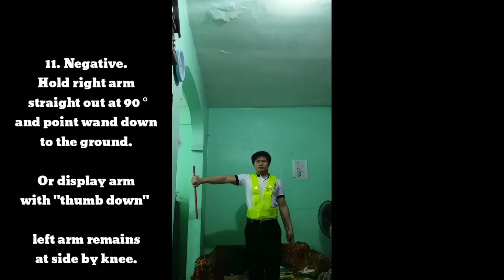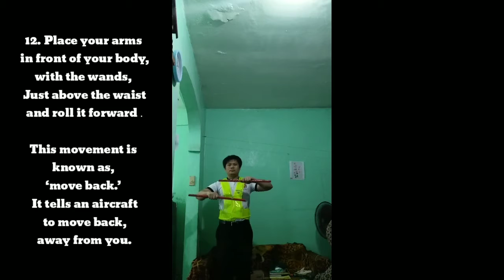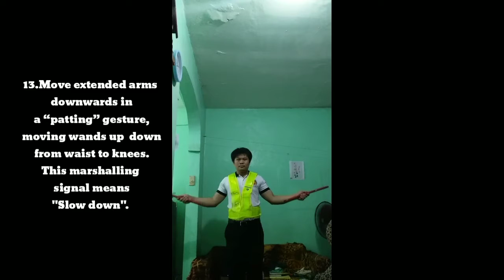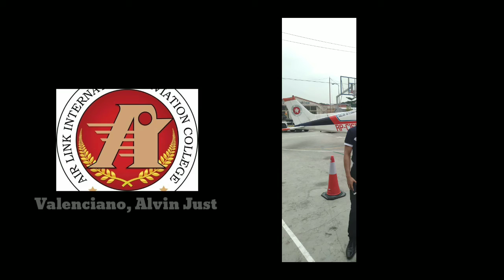AIRCRAFT MARSHALLING SIGNALS.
Marshaling signals for Aircraft.
Basic guide and tutorials for Avionics tech/ Aircraft maintenance tech/ Aerospace engineering students.
This is first year Avionics tech students' ground operations (AGO) project.